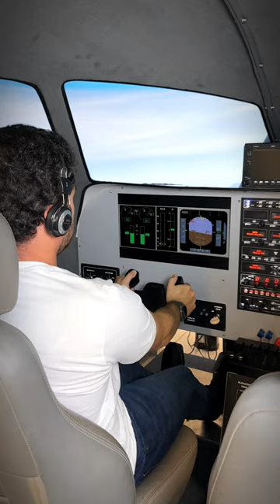O que você faria em caso de stall? Estude ciências aeronáuticas na Uninassau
💛 Aprendizado que forma líderes!